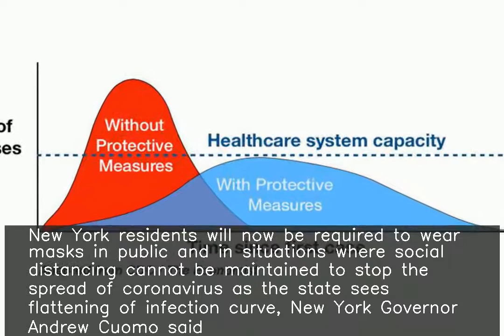New York orders residents to wear masks to slow coronavirus spread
New York residents will now be required to wear masks in public and in situations where social distancing cannot be maintained to stop the spread of coronavirus as the state sees flattening of infection curve, New York Governor Andrew Cuomo said. "If you're going to be in public, and you cannot maintain social distancing, then...put the mask on," he said.